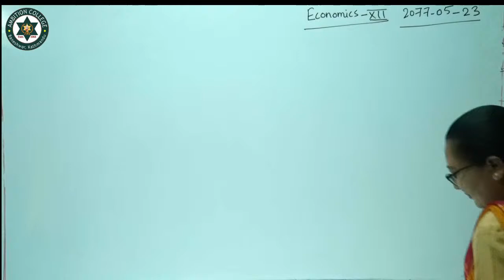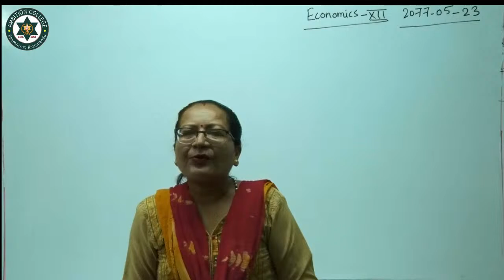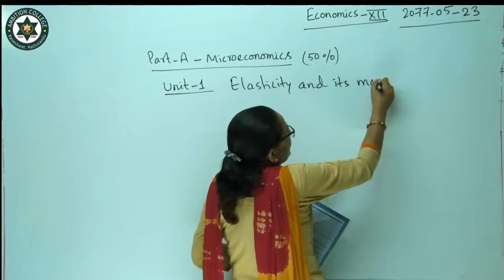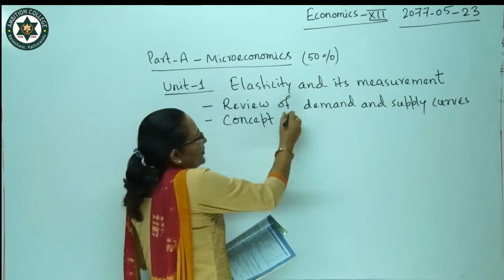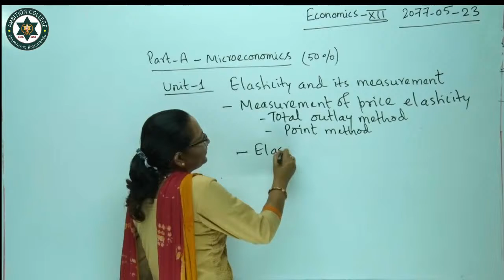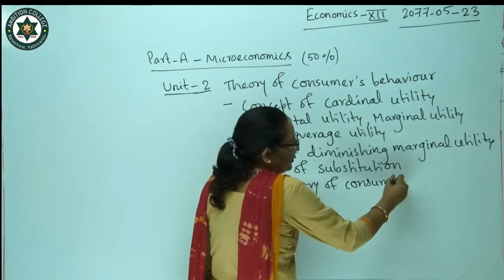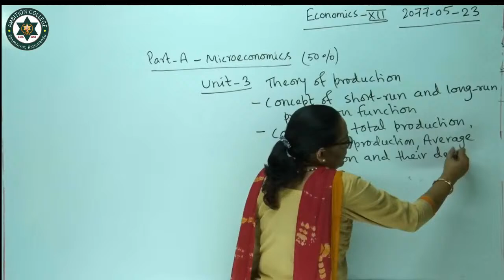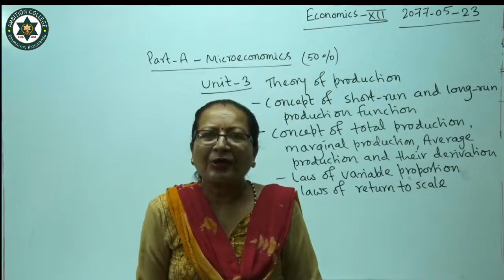Class-XII, Economics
Ambition